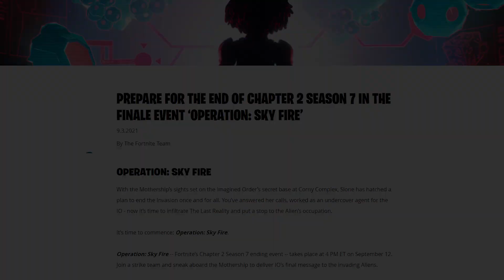The History of Fortnite Chapter 1 & 2 Live Events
The History of Fortnite Live Events